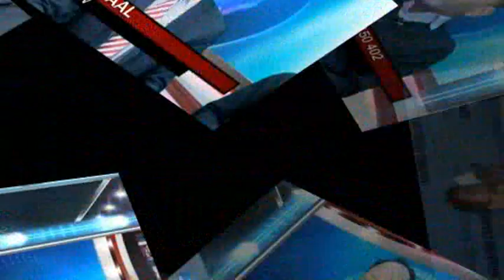XOG-OGAAL SOOMAALIDA SWEDAN IYO SHARCIYADA CUSUB EE SAAMEYNTA AY KU YEELAN KARAAN. 10-07-2017.